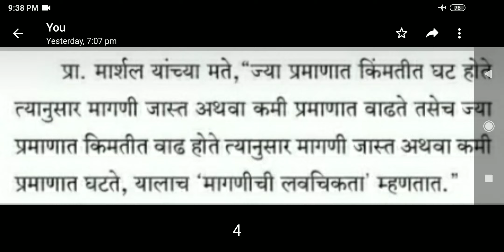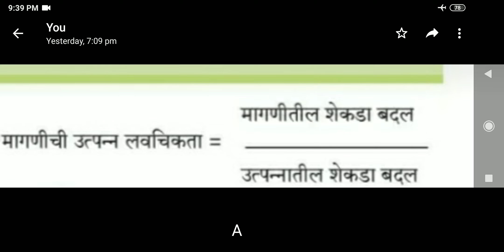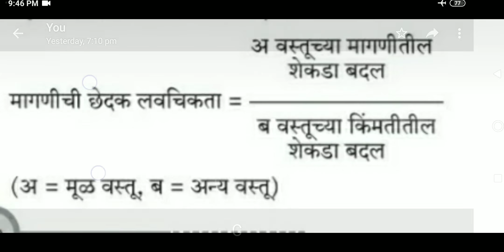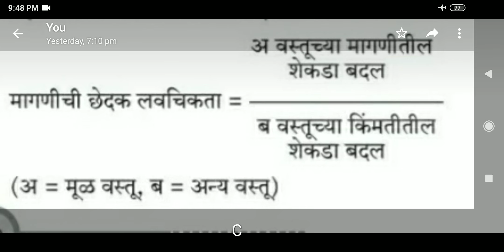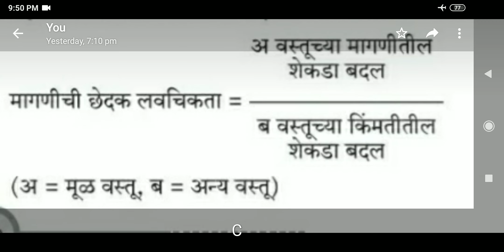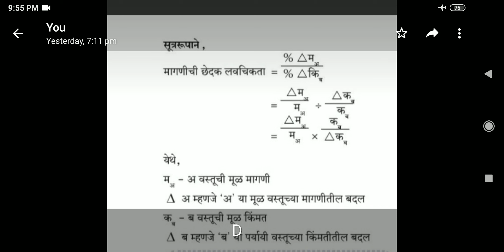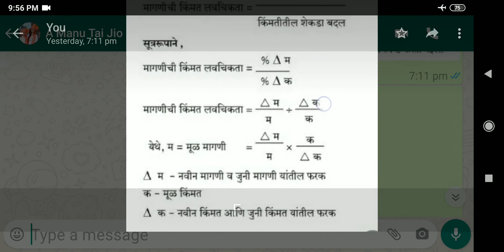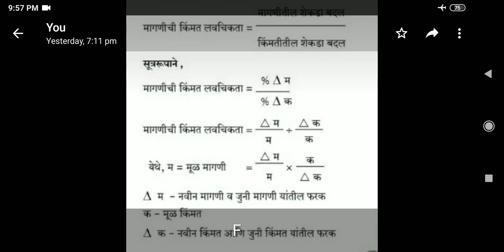१२ वी अर्थशास्त्र.Pro.Sanjaykumar Karande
मागणीच्या लवचिकतेचे प्रकार